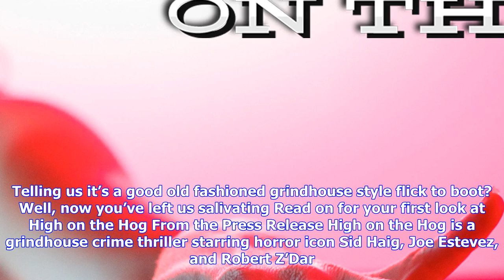Breaking News | Sid haig is high on the hog! first look!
Sid haig is high on the hog! first look!

Here’s the thing… when you put the legendary Sid Haig in ANYTHING, you’ve immediately gotten our att...